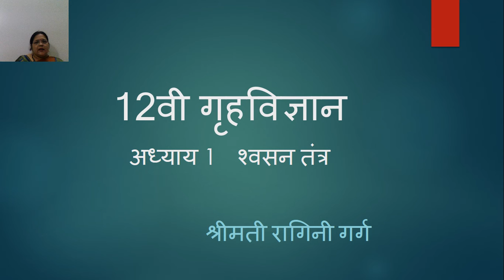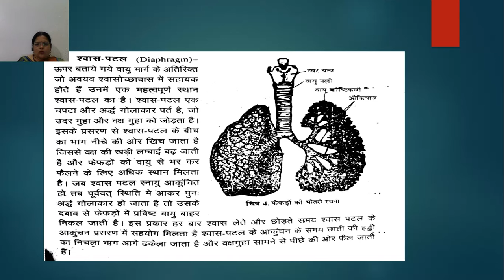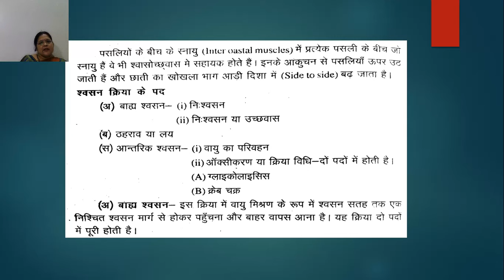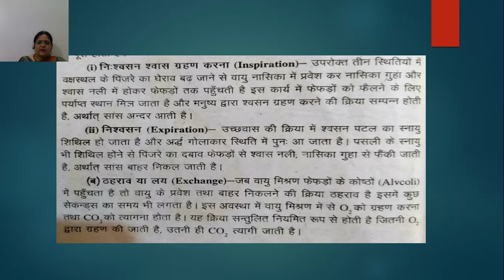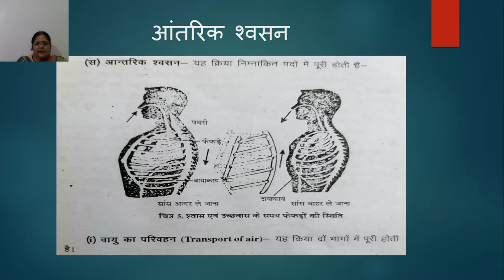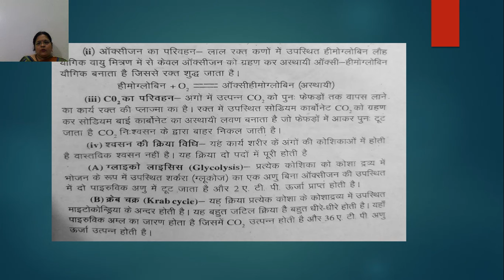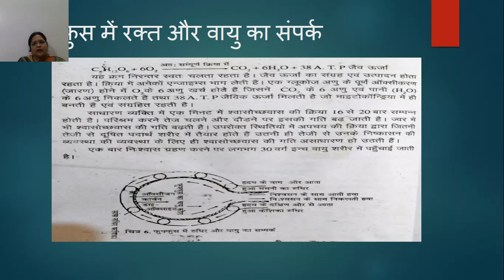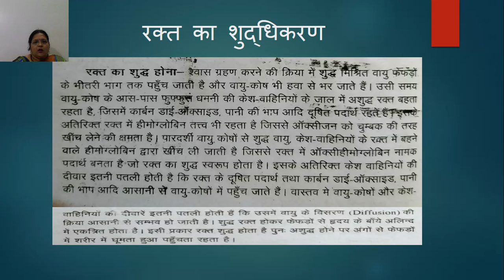कक्षा १२ वी गृह विज्ञान अध्याय १ श्वशन तंत्र